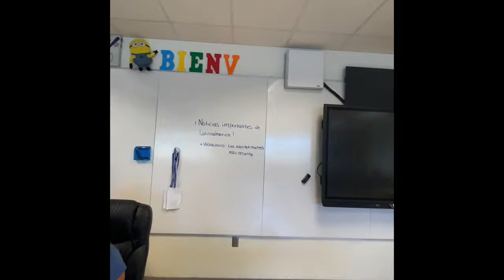My first day back to school